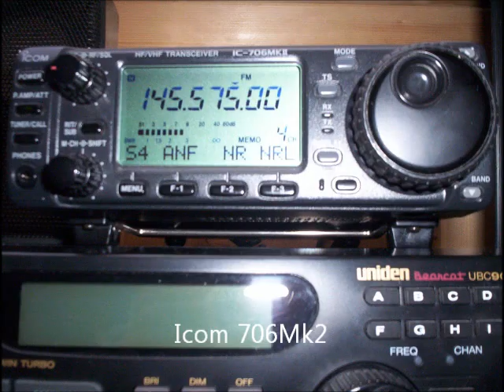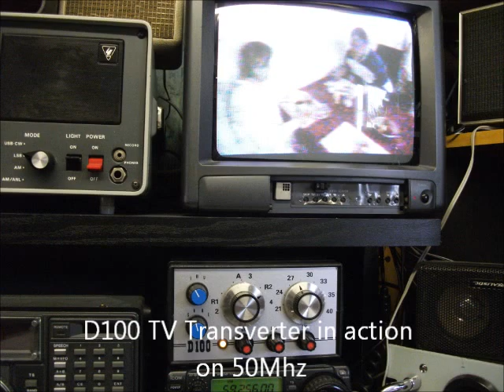Shack & Radio Equipment Pictures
A few pictures showing setups of radio equipment and shacks
My current shack resides in a smaller partitioned part of the shed/outbuilding you will see
Also a couple of screen shots of Sporadic E reception in 2011, and FM reception of RTT Tunisia on the FM band with ID on RDS software